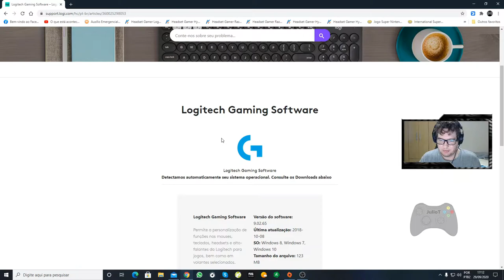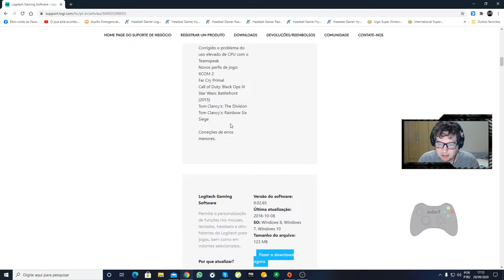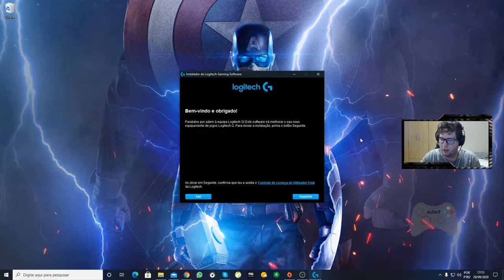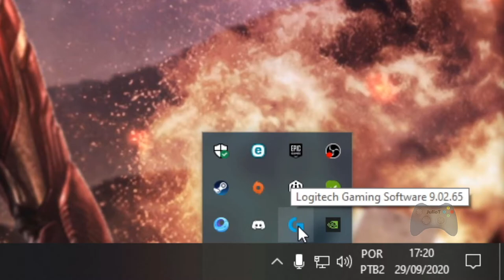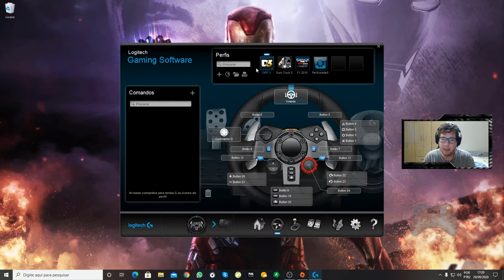Tutorial -Correção de instalação - G29 ou G920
Sejá menbro do canal agora mesmo :D

Gamer tag  - Xbox  : JulioGames25BR

Gamer tag - Origin : JulioGames25BR

Gamer tag - Steam : JulioGames25BR

Gamer tag - Uplay : JulioGames25BR

Gamer tag - Epic Games : JulioGames25